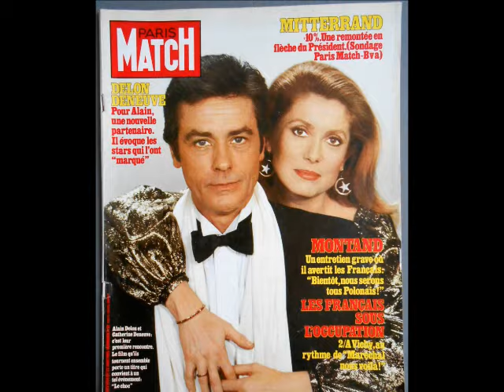ALAIN DELON & CATHERINE DENEUVE TOI JAMAIS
Con el fondo musical de Catherine Deneuve cantando "Toi Jamais"
Ils veulent m'offrir des voitures
Des bijoux et des fourrures
Toi jamais
Mettre à mes pieds leur fortune
Et me décrocher la lune
Toi jamais
Et chaque fois
Qu'ils m'appellent
Ils me disent que je suis belle
Toi jamais
Ils m'implorent et ils m'adorent
Mais pourtant je les ignore
Tu le sais
Homme,
Tu n'es qu'un homme
Comme les autres
Je le sais
Et comme
Tu es mon homme
Je te pardonne
Et toi jamais
Ils inventent des histoires
Que je fais semblant de croire
Toi jamais
Ils me jurent fidélité
Jusqu'au bout de l'éternité
Toi jamais
Et quand ils me parlent d'amour
Ils ont trop besoin de discours
Toi jamais
Je me fous de leur fortune
Qu'ils laissent là
Où est la lune
Sans regret
Homme,
Comme les autres
Je le sais
Et comme
Je te pardonne
Et toi jamais
Tu as tous les défauts que j'aime
Et des qualités bien cachées
Tu es un homme, et moi je t'aime
Et ça ne peut pas s'expliquer
Car homme,
Comme les autres
Je le sais
Et comme
Je te pardonne
Et toi jamais.
ESPAÑOL
Quieren darme autos
Joyería y pieles
Tu nunca
Pon su fortuna a sus pies
Y recógeme la luna
Tu nunca
Y cada vez
Ellos me llaman
Ellos me dicen que soy hermosa
Tu nunca
Me imploran y me adoran
Pero yo no los conozco
Lo sabes
hombre
Eres solo un hombre
Como los otros
Lo sé
Y como
Eres mi hombre
Te perdono
Y tu nunca
Inventan historias
Que pretendo creer
Tu nunca
Juran lealtad
Hasta el final de la eternidad
Tu nunca
Y cuando me hablan sobre el amor
Necesitan hablar demasiado
Tu nunca
No me importa su fortuna
Que salgan de allí
Donde esta la luna
No me arrepiento
hombre
Como los otros
Lo sé
Y como
Eres mi hombre
Te perdono
Y tu nunca
Tienes todas las fallas que me gustan
Y cualidades bien ocultas
Eres un hombre y te amo
Y eso no se puede explicar
Porque hombre,
Como los otros
Lo sé
Y como
Eres mi hombre
Te perdono
Y tú nunca.
ENGLISH
They want to give me cars
Jewelery and furs
You never
Put their fortune at their feet
And pick me up the moon
You never
And every time
They tell me I'm beautiful
You never
They implore me and they adore me
But I do not know them
You know
Man,
You are only a man
Like the others
I know it
You are my man
I forgive you
And you never
They invent stories
That I pretend to believe
You never
They swear loyalty
Until the end of eternity
You never
And when they talk to me about love
They need speech too much
You never
I do not care about their fortune
That they leave there
Where is the moon
Without regret
Man,
Like the others
I know it
I forgive you
And you never
You have all the faults that I like
And well hidden qualities
You are a man, and I love you
And that can not be explained
Because man,
Like the others
I know it
I forgive you
And you never.